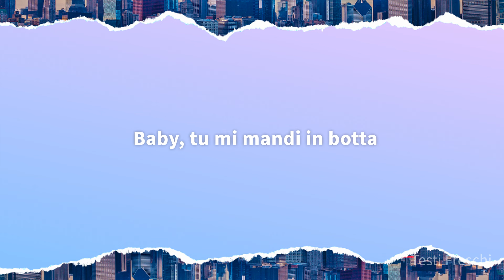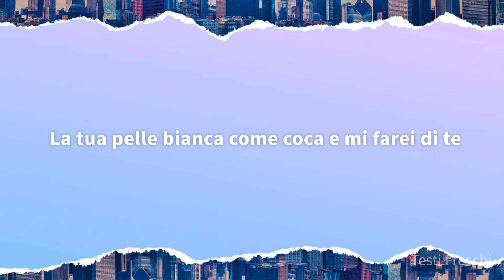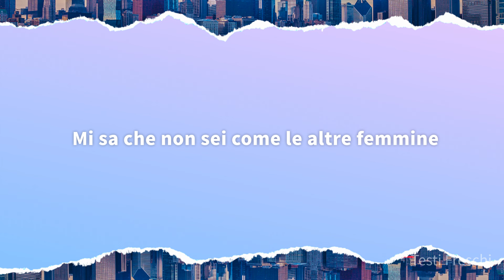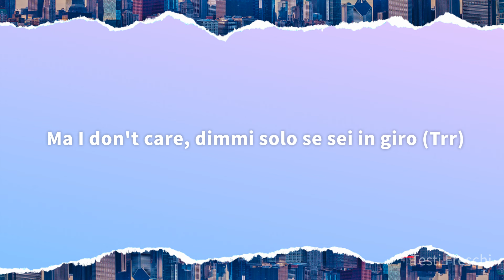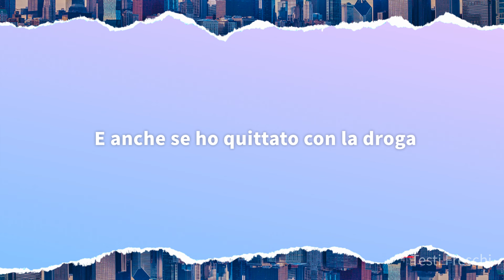Emis Killa - ALBICOCCA (lolita) ft. Guè [Testo]